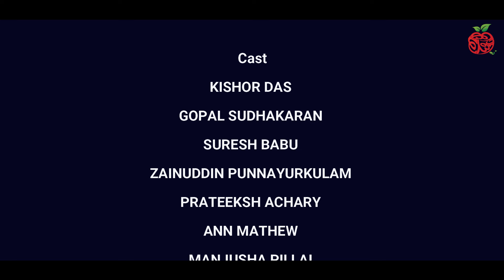Bubble Gum Dubai | Malayalam Web Series | EP 21 | ഈ വയസ്സാൻകാലത്ത്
Direction & Screenplay: Paulson Pavaratty
DOP & Cuts : Kalesh K Nair
BGM & Audio Grading : Arun Kumar
Makeup Artist : Beena Param
Associate Director : Kalesh Nair
Assistant Director : Renju Stephen
Assistant  Camara  : Shan Sudharshan
Special Thanks : Santhosh Abraham & Family

Actors:
KISHOR DAS
GOPAL SUDHAKARAN
SURESH BABU
ZAINUDDIN PUNNAYURKULAM
PRATEEKSH ACHARY
ANN MATHEW
MANJUSHA PILLAI
BEENA PARAM
PAULSON PAVARATTY